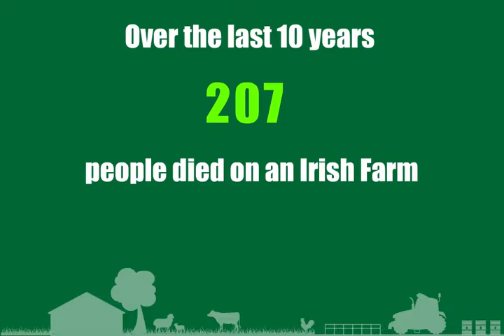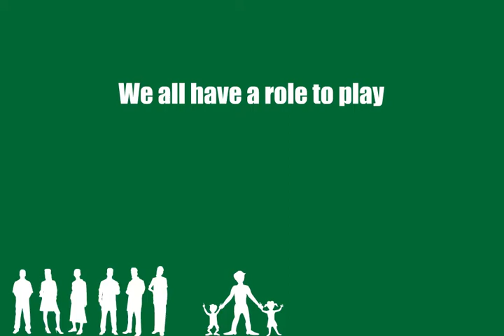Farm Safety Media Charter